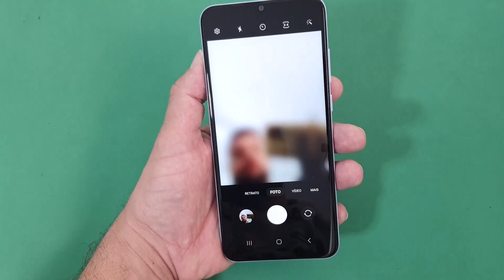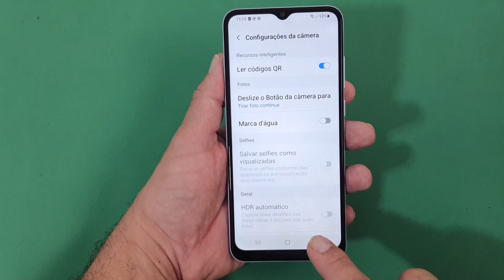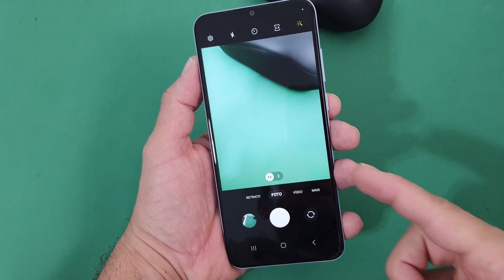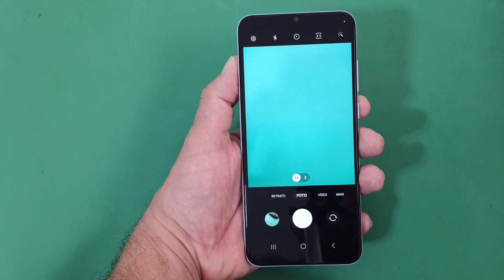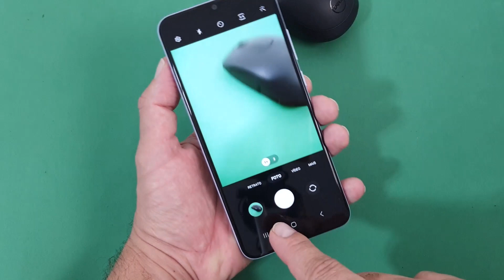COMO TIRAR VÁRIAS FOTOS CONTÍNUAS NO CELULAR SAMSUNG GALAXY A04e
Você já perdeu um registro de um momento muito especial porque algo aconteceu bem na hora de fazer os cliques? Seja devido a um travamento no botão do obturador da câmera do celular ou uma interrupção, deixar de registrar uma ocasião especial é muito frustrante, não é mesmo? Sabendo disso, nós podemos usar as funções nativas do nosso celular Samsung Galaxy A04e que oferece recursos bacanas que vão nos ajudar nos momentos de dificuldade, além de otimizar o nosso dia a dia.

Essa opção está disponível nas configurações do aplicativo câmera, que já vem instalado como padrão da marca Samsung. A função vai permitir que façamos várias fotos “Contínuas”, com apenas um clique. Fazendo isso, várias fotos serão registradas, fazendo com que a gente capture momentos mais espontâneos sem precisar fazer um clique para cada imagem individual. Sabendo disso, para saber como fazer fotos dessa maneira basta seguir o passo a passo completo do nosso vídeo.